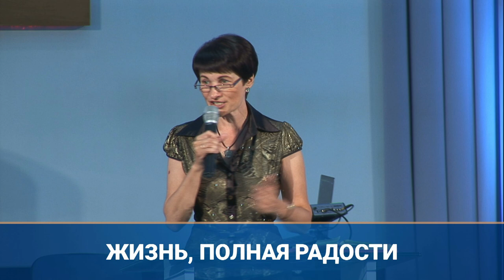Жизнь, полная радости | пастор Татьяна Кеба | Проповедь 11.07.2021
Слово "радость" встречается в Святом Писании более 80 раз. Апостол Павел вообще призывает христиан радоваться всегда. Однако, поводы для веселья и оптимизма случаются не так часто, как хотелось бы. Где взять радость обычному  современному человеку, который изо всех сил пытается лавировать между житейскими хлопотами: работа, покупки, оплата коммунальных услуг, забота о детях и пр.? Порою суета, проблемы и переживания могут одолеть даже самых стойких людей. Пастор Татьяна Кеба делится советами как жить и радоваться, как избавиться от уныния и побороть плохие мысли.

Присоединяйтесь к просмотру и пусть истинная радость во Христе всегда присутствует в вашей жизни!